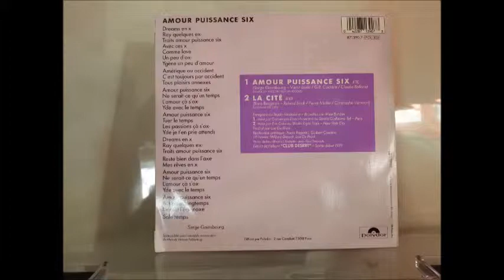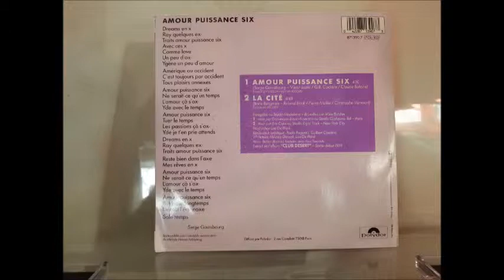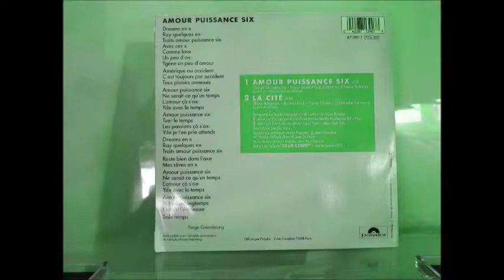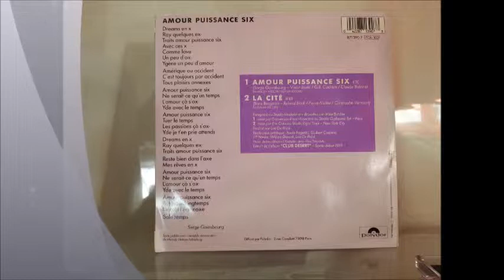Viktor Lazlo : La cité [Face B][1988]